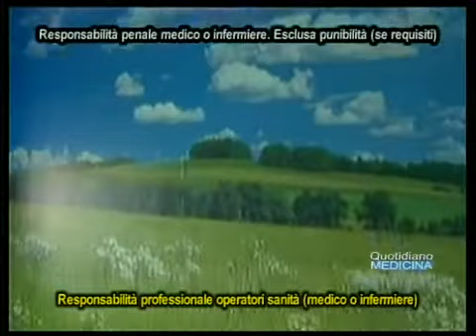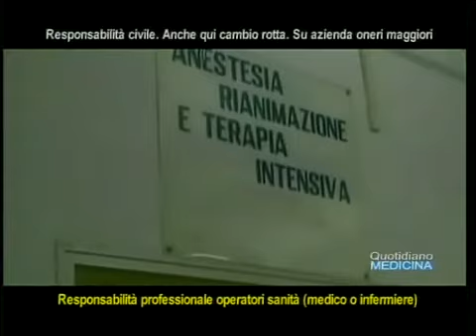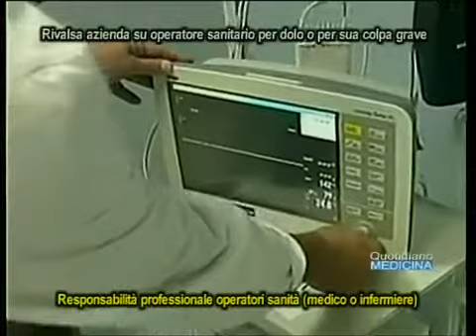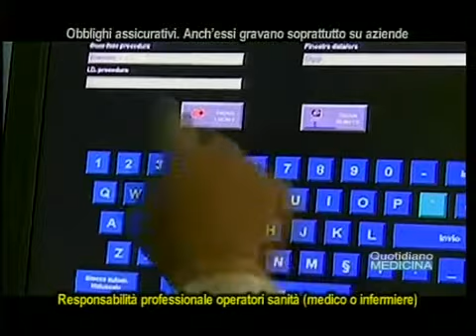Responsabilità civile/penale medico/infermiere. Cosa cambia con legge Gelli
Civil and criminal liability of the physician and nurse. What changes with Gelli law
Un tema di grande interesse se sono vere le stime, stime non dati, di 90 morti al giorno cioè più di 30mila all’anno in Italia per errore dell’operatore sanitario, il medico o l’infermiere. Argomento di grande interesse anche per le stime sulle cause in corso per errore sanitario, 300mila, con 4 anni in media per aprire e chiudere una lite, e con 1mln400mila euro il risarcimento massimo. La resp. dell’operatore sanitario ha conosciuto varie fasi, una intorno agli anni 80 che era benevola nei confronti degli operatori sanitari, una seconda che cedette il passo ad una visione opposta fino al punto che anche una colpa lieve poteva assumere rilevanza criminale, la terza quella del ministro Balduzzi che introdusse due requisiti perché l’illecito colposo non fosse criminale, il rispetto delle linee guida della comunità scientifica, e l’assenza di colpa grave. Quali sono secondo lei le novità più importanti delle legge, e, se ci sono, quali le criticità? Cominciamo dalla istituzione del Difensore Civico e del Centro per la Gestione del Rischio Sanitario e la Sicurezza del Paziente. C’è poi l’obbligo della trasparenza e delle informazioni in tempo reale sul paziente a carico delle aziende sanitarie. E veniamo ai punti cruciali. Il primo è la responsabilità penale del medico o dell’infermiere. Nella sostanza è esclusa la punibilità in presenza di alcuni requisiti. Cambio di rotta anche nella responsab civile. E’ sull’azienda che si scarica l’onere maggiore. E c’è un terzo punto importante all’art. 6 che autorizza e disciplina la rivalsa dell’azienda nei confronti dell’operatore sanitario in caso di dolo o di sua colpa grave. Infine gli obblighi assicurativi, anch’essi che gravano soprattutto sulle aziende ...(continua) (apri il video) Focus con il dott. Ottavio Coriglioni, manager sanitario, Amm.re Casa di Cura Salus Battipaglia, Consigliere Aiop.